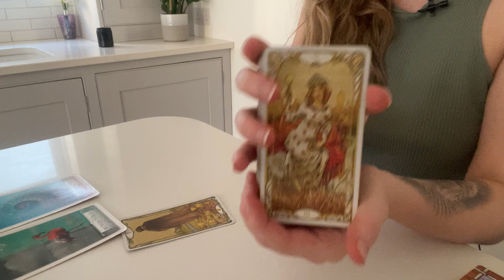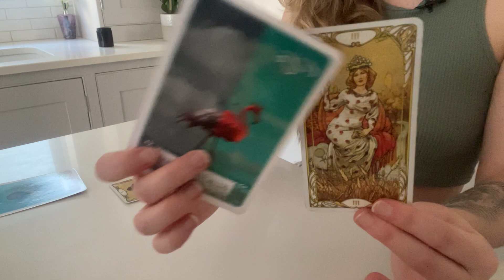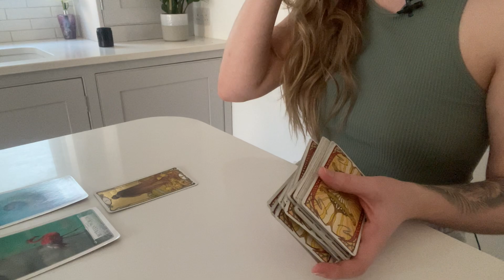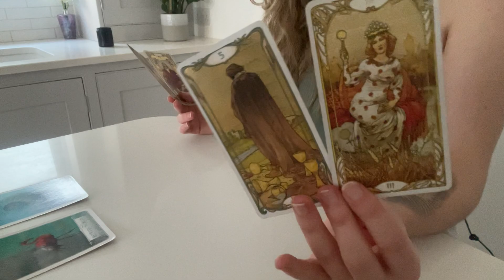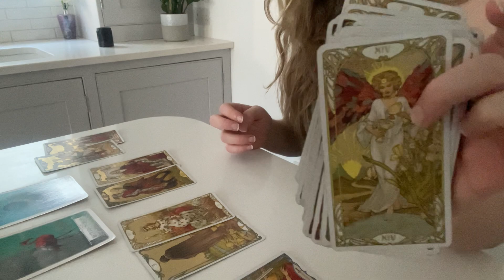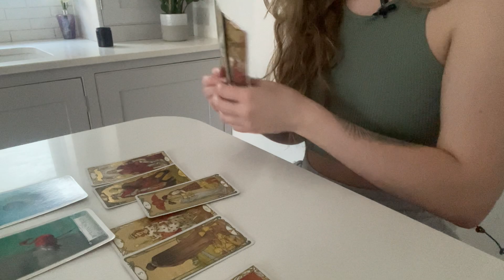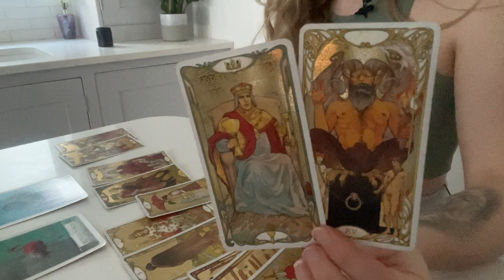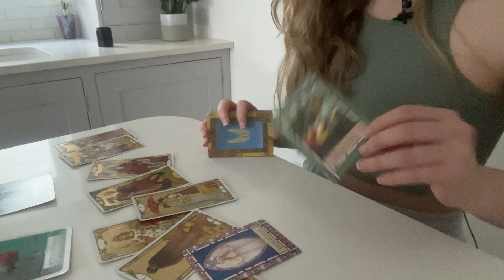♊️ GEMINI "Something Better Is Coming After This Hard Ending!" 😱(17-23) JANUARY 2022 Tarot